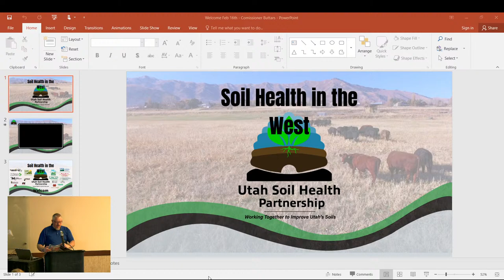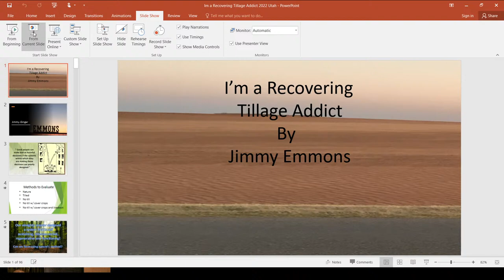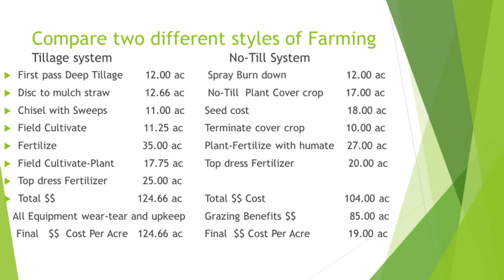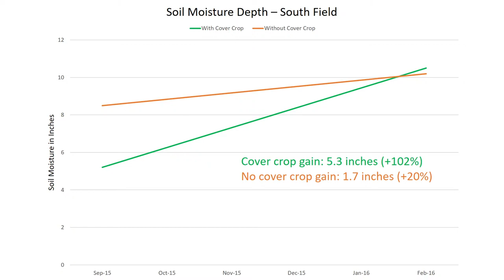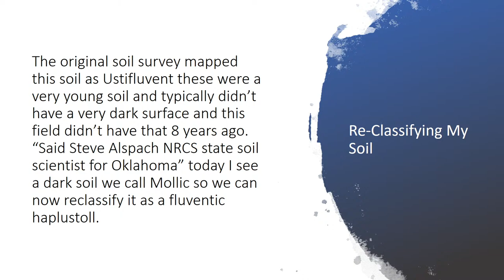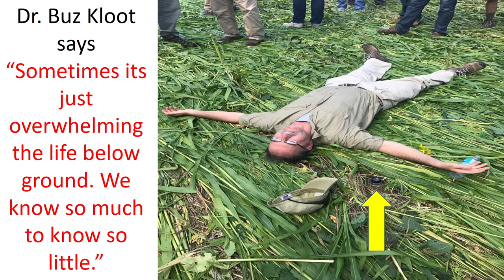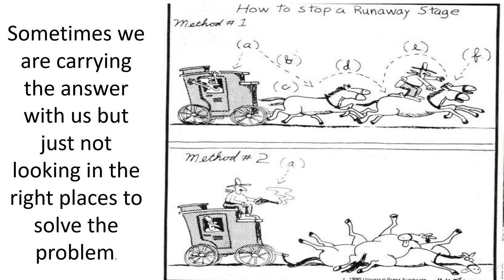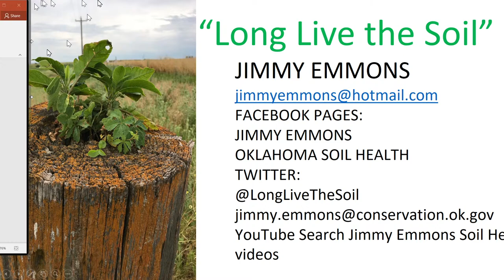Jimmy Emmons - Soil Health in the West General Session Feb 16th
Welcome, Anocucments, and General Session Presentation from Jimmy Emmons from the Entrada AB Room